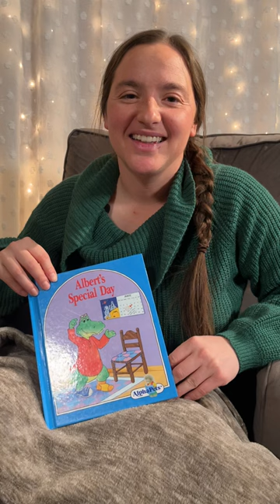Sneak Peek of "Albert the Absent Minded Alligator"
Please SUBSCRIBE and join us every day for a new read along, reading books, storytime, bedtime stories, picture books, free kids books, short stories for kids, childrens books, good night stories.